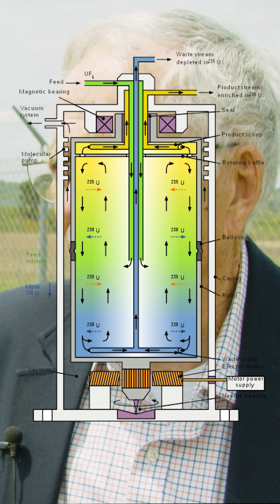Groundbreaking Discoveries at the K-25 Site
Tune in to learn about some of the revolutionary discoveries made at the K-25 Gaseous Diffusion Plant from former plant manager, Bob Merriman.